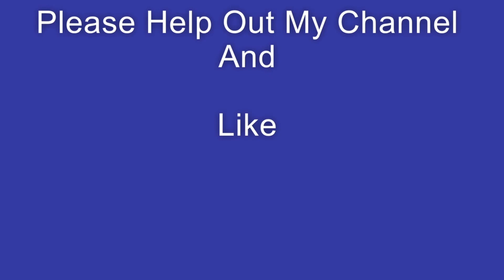ELECTRIC CAR BATTERY FAILURE UPDATE- 2017 Nissan Leaf 30 kWh - Part 8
Part 8 - So much for having to wait a while for this episode!!  Just lost my 4th segment and on my way to see about the warranty replacement.  I will update on the process every step of the way.  I hope it's not as painful as the module replacement (they still owe me for the towing bill).

If you are on this video first, go back to part 1 and this will make more sense.